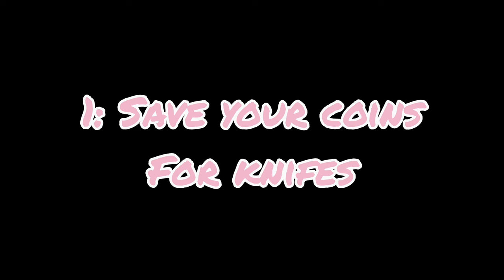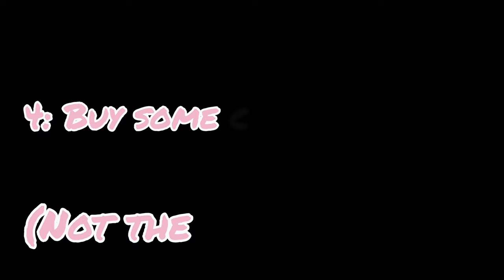How to get Better Knifes in STK | Survive the Killer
Hi guys I'm Kay! I play survive the killer! It's one of my favorite games! I do Updates, Values, Crate openings, tips, And more! hope you have fun! Enjoy your day :)